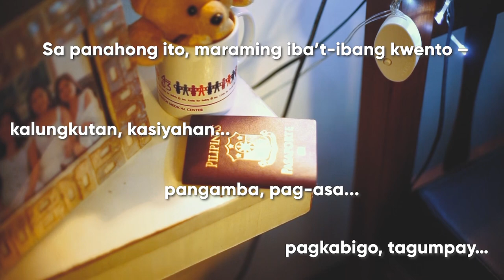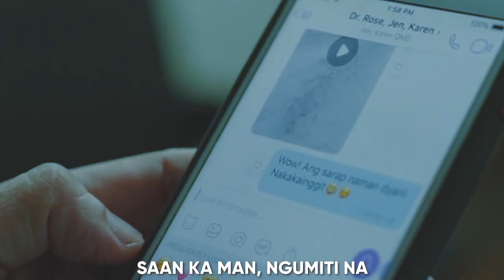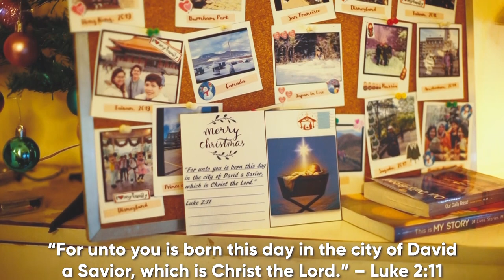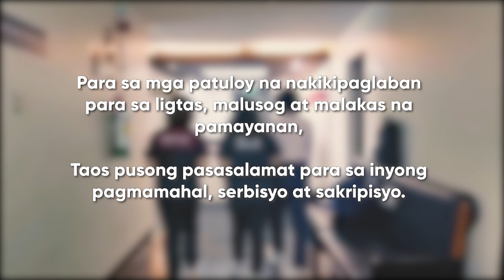Cardinal Santos Medical Center Medical Division Entry: Joy to the World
Feel the true spirit of Christmas wherever you are in the world with Cardinal Santos Medical Center Medical Division's own made Christmas Jingle in the tune of Winter Wonderland originally performed by Richard Himber and His Ritz-Carlton Hotel Orchestra.